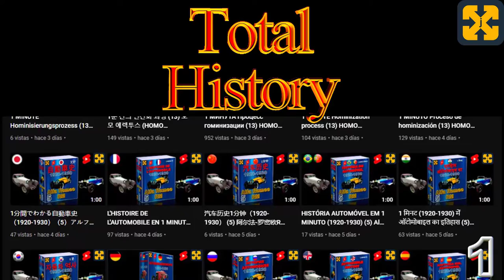मिस्र के फिरौन, प्राचीन मिस्र का इतिहास (वीडियो 1): पुरातन काल।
मिस्र के सभी फिरौन 10 मिनट में, प्राचीन मिस्र का इतिहास (वीडियो 1): पुरातन काल।
मिस्र के सभी फिरौन, प्राचीन मिस्र का इतिहास: पुरातन काल। अच्छी तरह से समझाया, सादा और सरल।
यह वीडियो प्राचीन मिस्र के इतिहास और तिनिता काल के मिस्र के फिरौन से संबंधित है, जो ऐतिहासिक समय स्थान में स्थित है, जिसे पुरातन काल कहा जाता है, विशेष रूप से यह इस ऐतिहासिक चरण की विशेषताओं के बारे में बात करता है।
आसान और उपदेशात्मक तरीके से समझाया।
अधिक इतिहास वीडियो देखने और दुनिया की खोज करने के लिए आप मेरे चैनल पर जा सकते हैं:

Registry info
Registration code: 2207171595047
Entry date: Jul 17, 2022 2:44 PM UTC